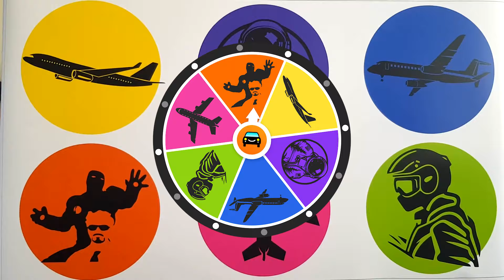Jenis pesawat terbang pesawat garuda indonesia pesawat airforce one indonesia airasia ironman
Jenis pesawat terbang: pesawat garuda indonesia, pesawat airforce one indonesia, pesawat airasia, ironman, motorcross, astronaut